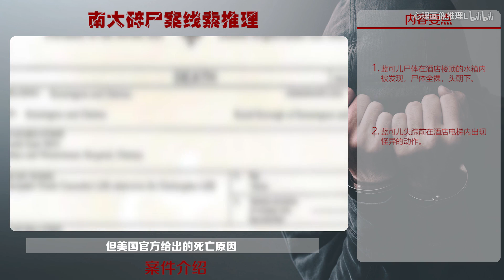加拿大华裔蓝可儿死亡之谜案件分析推理！丨探索时光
犯罪心理推理，尽在探索时光